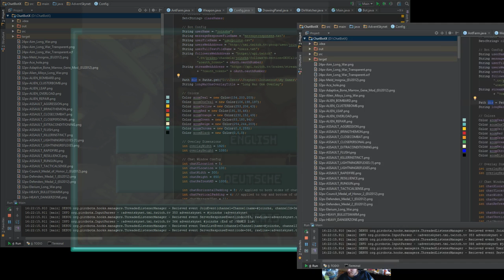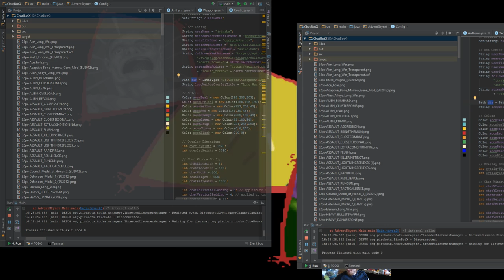OG XCOM 1994